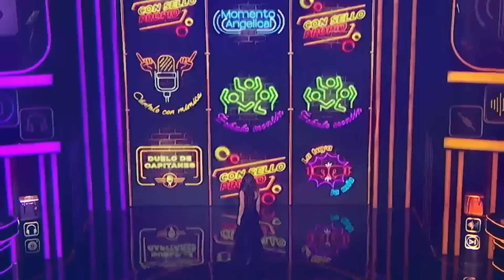Arturo Carmona sorprendió a su hija Melenie para darle mucha suerte | Juego de Voces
Melenie Carmona se enfrentó a Isabel Lascurain, pero lo hizo acompañada de Yng Lvcas, a su vez que Isabel se subió al escenario con Fonseca.

Encuentra lo mejor de tus programas favoritos de Univision, diviértete con El Gordo y la Flaca, tus realities y novelas favoritos y mucho más.